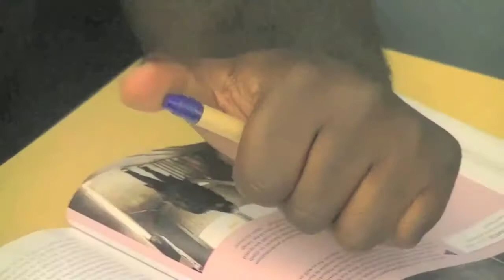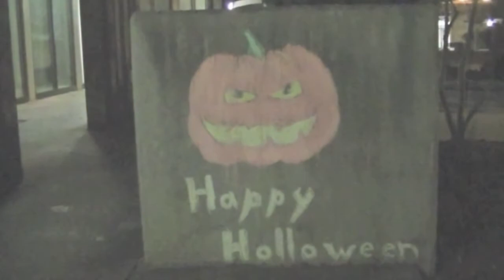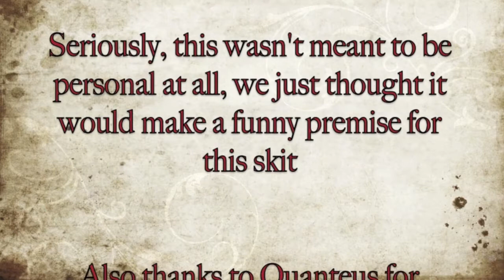The Clicker Short Film | Kennesaw State University